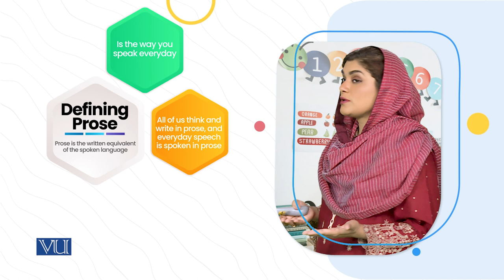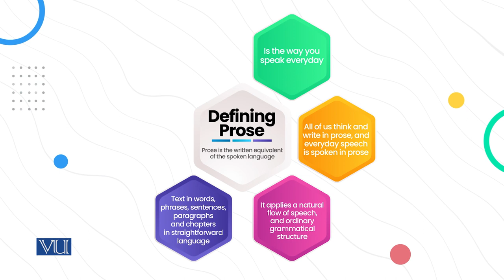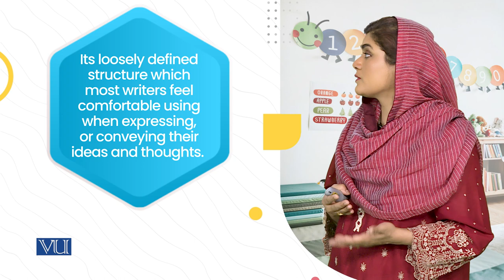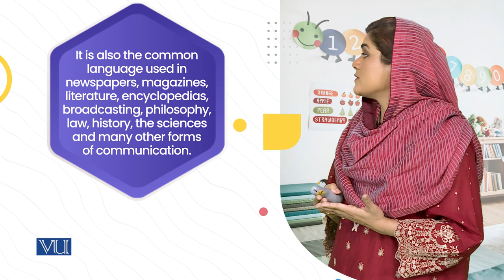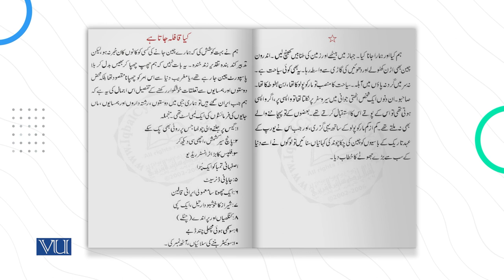2-Prose | Children's Literature and Educational Games | ECE203_Topic056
Topic056: 2-Prose Example (Novels,Speeches & play Function of Prose)
By Dr. Shaista Syeda